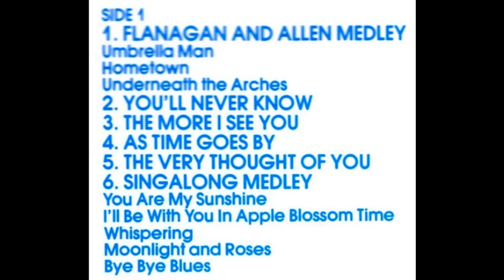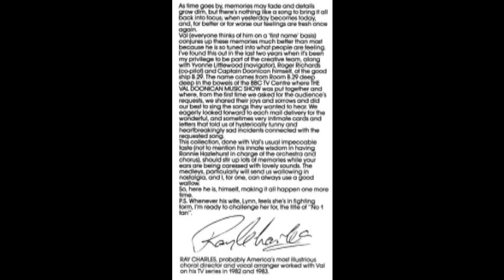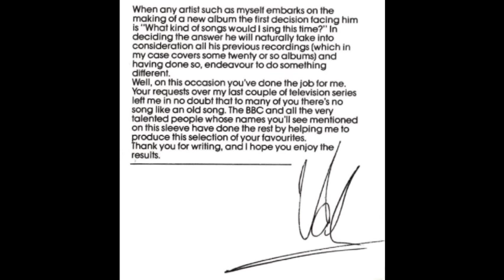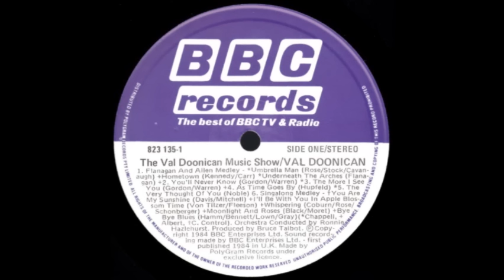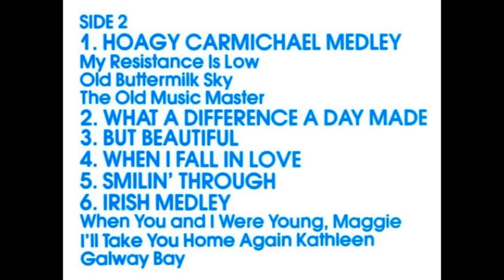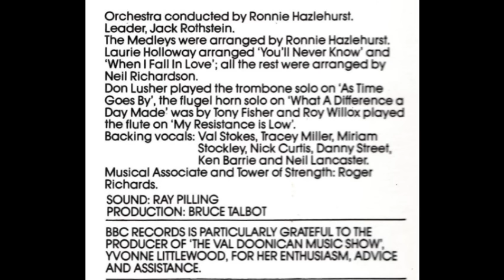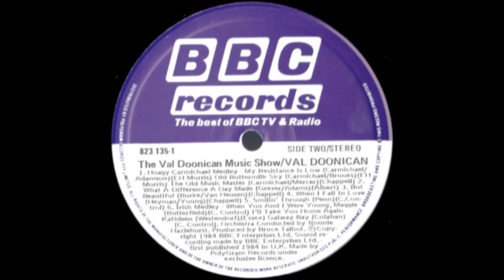The Val Doonican Music Show - Requests From The BBC TV Series (full album - vinyl)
Michael Valentine (Val) Doonican (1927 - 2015) was a stalwart of British TV variety for 30 years. This LP was recorded in 1984.

1 Flanagan & Allen Medley: Umbrella Man; Hometown; Underneath The Arches
2 You'll Never Know
3 The More I see You
4 The Very Thought Of You
5 Singalong Medley: You Are My Sunshine; I'll Be With You In Apple Blossom Time
6 Hoagy Carmichael Medley: My Resistance Is Low; Old Buttermilk Sky; The Old Music Master
7 What A Difference A Day Makes
8 But Beautiful
9 When I Fall In Love
10 Smilin' Through
11 Irish Medley: When You & I Were Young, Maggie; I'll Take You Home Again, Kathleen; Galway Bay